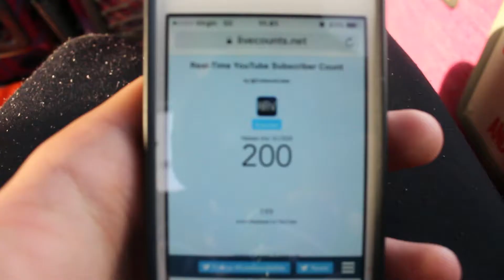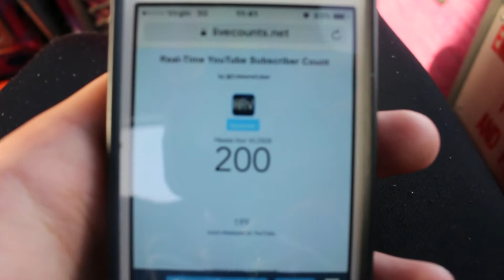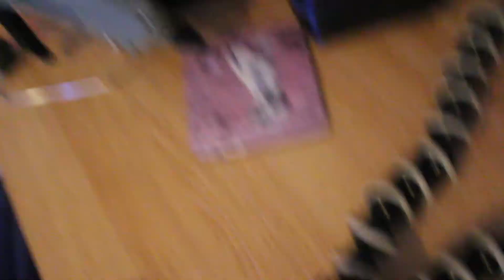INSANE RUGBY GAME// ENGLAND VS ARGENTINA !!!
20 likes on the last video and another challenge will come!